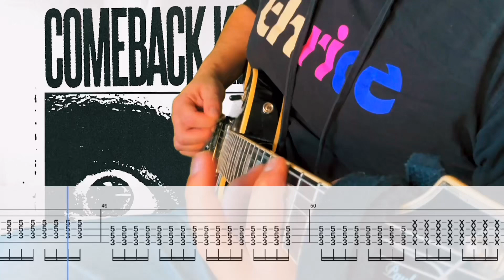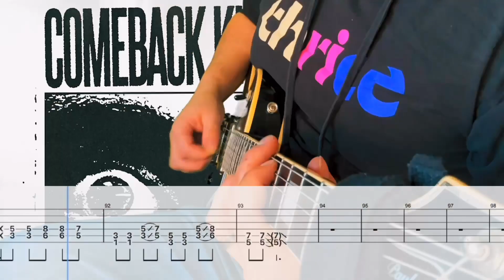Comeback Kid- Trouble In The Winners Circle Cover (Guitar Tabs On Screen)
•Keanu
•Brian Chang
•Caplice
•Killaquito
•Zach Snyder
•Ignacio
•Underscore
•Nicolaj Vinholt
•Adriano Besser
•Obi-Nan Kenobi

Gear-

Interface: Scarlet 2i2

DAW: GarageBand

Amp Sim/Plug Ins: Neural DSP

Video Editor: IMovie & Prequel App

Band: Comeback Kid
Song: Trouble In The Winners Circle
Album: Trouble EP